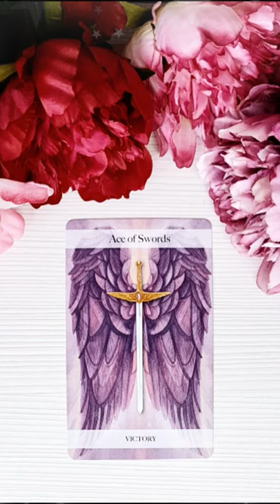Miercuri 25 August 2021 | 📅 Tarot zilnic | Etalare generală ❤️dragoste💊sănătate💲bani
În această etalare de tarot generală am extras 1 carte pentru ziua de Miercuri 25 August 2021. Această carte reprezintă energia generală a zilei și funcționează ca un semn de circulație care te ajută să navighezi energiile momentului. Aceasta este o etalare generală, prin urmare dacă nu rezonezi cu mesajul zilei îți recomand să vizualizezi analizele lunare pe care le-am pregătit pentru fiecare zodie în parte (dacă îți cunoști ascendentul vizionează mai întâi analiza lunară pentru acel semn zodiacal, pe urmă pentru zodia ta și la final pentru semnul zodiacal în care ai Luna natală sau o aglomerare de 4 sau mai multe planete). Dacă ai o anumită întrebare, sau o problemă care te macină îți recomand să vizionezi etalările de tipul alege-o-carte în care trebuie să te folosești de intuiția ta pentru a alege mesajul pe care trebuie să îl auzi acum (aceste etalări sunt atemporale, general valabile, indiferent dacă le vizionezi în ziua în care am extras cărțile sau peste câțiva ani, pentru că mesajul este ales de tine cu ajutorul intuiției).